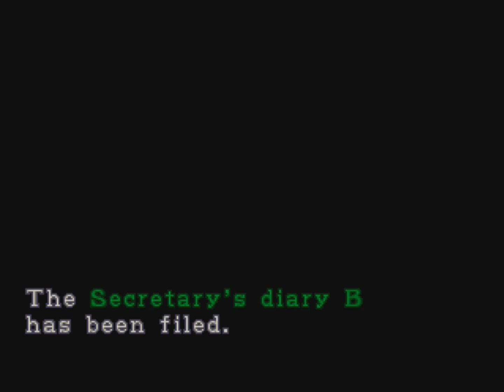Resident Evil 2 - Sherry and Claire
Resident Evil 2 is a 1998 survival horror video game developed and published by Capcom for the PlayStation. The player controls rookie cop Leon S. Kennedy and college student Claire Redfield, who must escape Raccoon City after its citizens are transformed into zombies by a biological weapon two months after the events of the original Resident Evil. The gameplay focuses on exploration, puzzles, and combat; the main difference from its predecessor are the branching paths, with each player character having unique storylines, partners and obstacles.